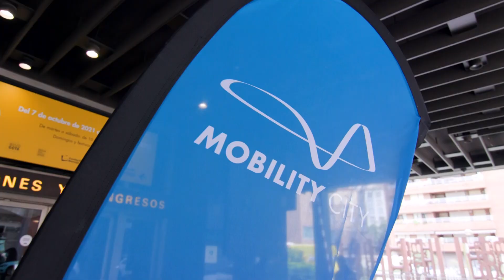El coche solar Stella Vita llega a Zaragoza y recorre la futura sede de Mobility City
La iniciativa Mobility City, de Fundación Ibercaja, ha acogido la llegada a Zaragoza del coche solar, la caravana “Stella Vita”, en el salón Rioja, en Ibercaja Patio de la Infanta, dentro de la gira europea que están realizando sus creadores.

El coche solar ha sido diseñado por 22 estudiantes de la Universidad de Eindhoven y se encuentra inmerso en un viaje de 3.000 kilómetros por toda Europa. Mobility City se ha sumado a esta iniciativa acogiendo la etapa de Zaragoza.

El concepto curvilíneo construido por el equipo de 22 estudiantes se describe como una especie de casa solar sobre ruedas, y tiene un panel solar de 8,8 m2 en el techo que recoge energía para el banco de baterías de iones de litio de 60 kWh mientras rueda a una velocidad de hasta 120 km/h, pero los paneles deslizantes pueden desplegarse para obtener una superficie total de 17,5 m2 cuando se aparca.